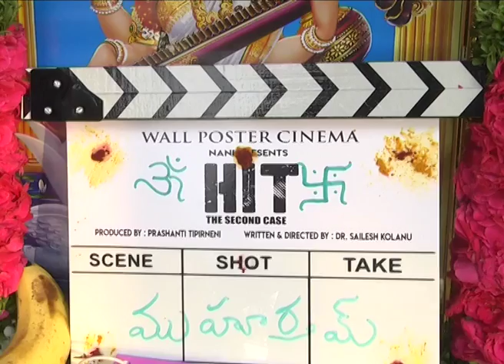"HIT 2" Launching with Pooja || Adivi Sesh || Shailesh Kolanu || Nani